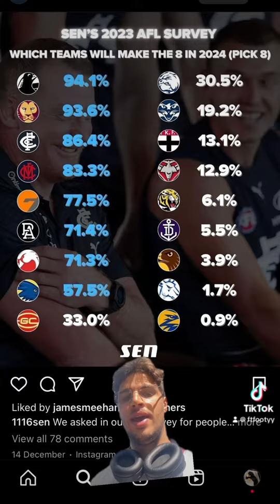2023 AFL PERCENTAGES🤯🤯🤯🔥